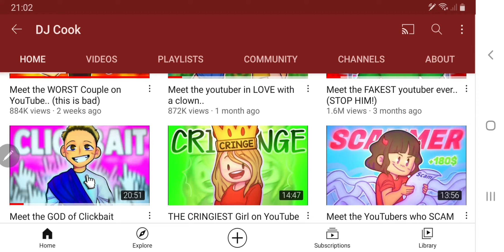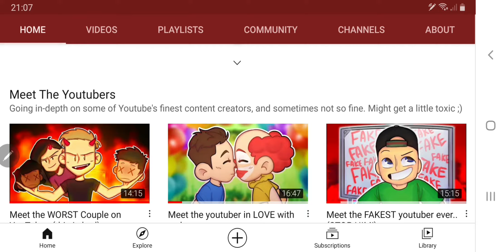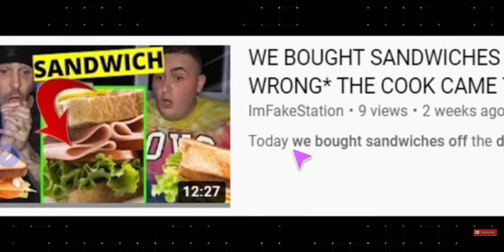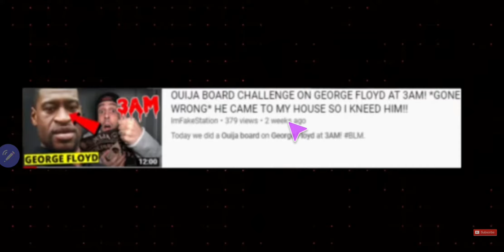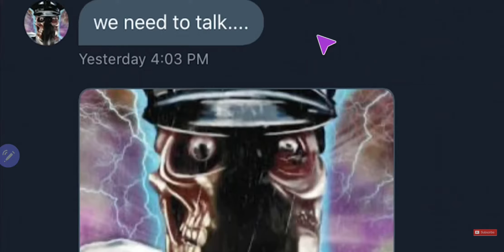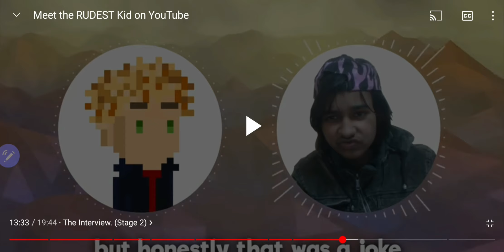Why Dj Cook isn't a bad youtuber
Why Dj Cook isn't a bad youtuber I kind of did this as I have seen that he does get some hate and he really doesn't deserve it so yea

Dj cook (Kodak) Has been a big inspiration of mine for about a year now the first video I watched was " Youtubers that randomly went missing or something like that.

I am gonna try change up my content from now along with the odd Minecraft video here and there.